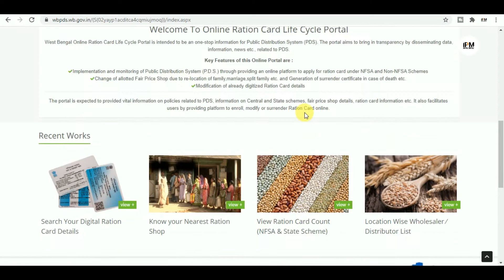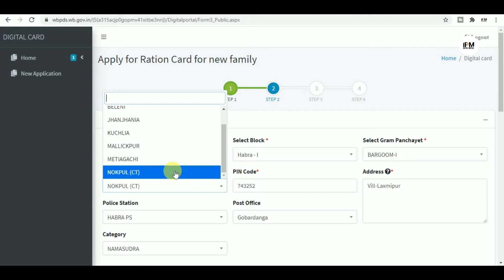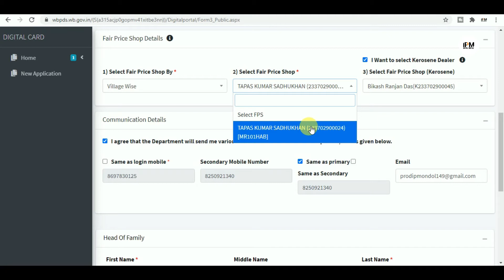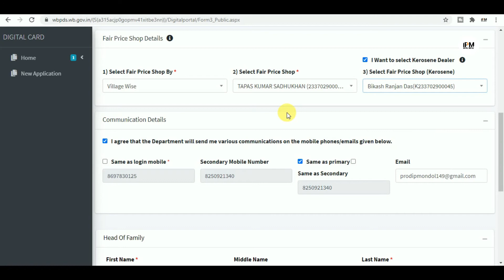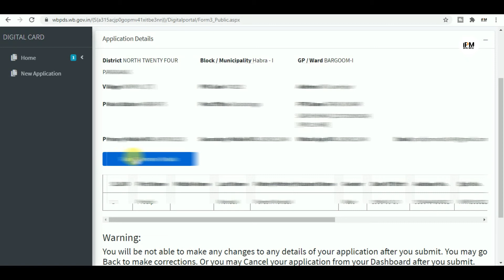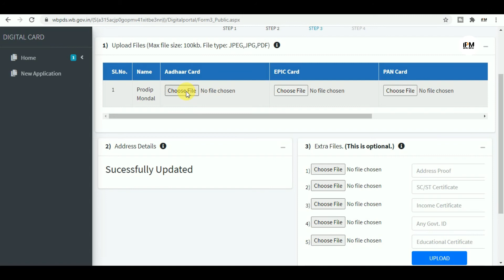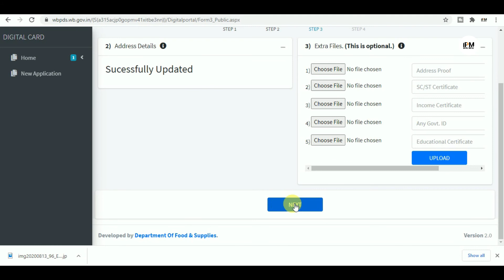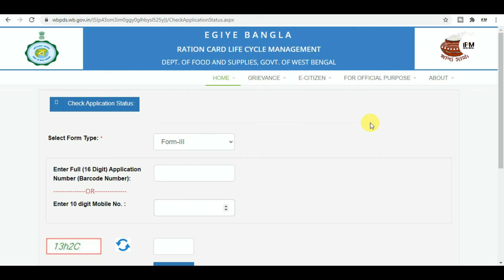ডিজিটাল রেশন কার্ড অনলাইন আবেদন পদ্বতি। How To Apply Digital Ration Card Online application process